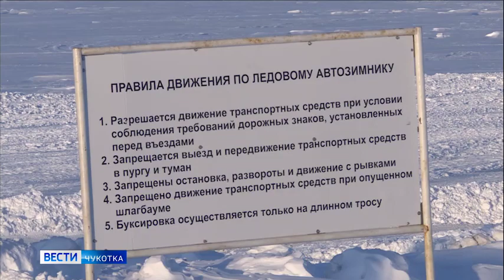Дорога через Лиман